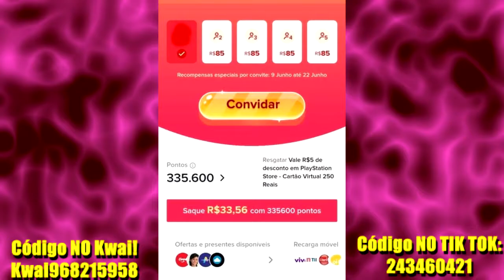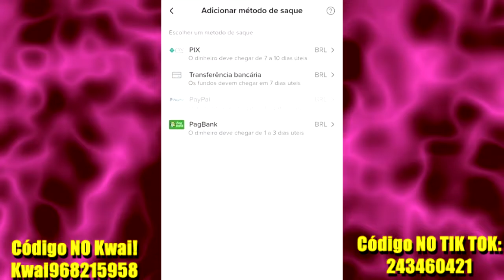●COMO SACAR O DINHEIRO PELO PIX 👁 Tik Tok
●Ganhe muito dinheiro baixando o Kwai!

●Digite o código para ganhar DINHEIRO NO Kwai!
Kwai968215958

●Digite o código para ganhar DINHEIRO NO TIK TOK:
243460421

CANAL
●JORDANAAK GAMER

Criadores de conteúdo:

CANAL
●noturnobr

CANAL
●ALEATÓRIO
▬▬▬▬▬▬▬▬▬▬▬ஜ۩۞۩ஜ▬▬▬▬▬▬▬▬▬▬▬▬▬

▬▬▬▬▬▬▬▬▬▬▬ஜ۩۞۩ஜ▬▬▬▬▬▬▬▬▬▬▬▬▬

Ajude o vídeo entrar no em alta e ser um video viral, compartilhe, deixe sua avaliação de gostei ou não gostei, se inscreva e marque as notificações. como ganhar dinheiro na internet, como ganhar dinheiro na internet com celular, como ganhar dinheiro na internet sem sair de casa, como ganhar dinheiro na internet na quarentena, como ganhar dinheiro na internet corona virus, como ganhar dinheiro na internet com tik tok, como usar o tik tok, tik tok como ganhar dinheiro, como colocar o codigo tik tok, tiktokers, como ganhar dinheiro tik tok, dinheiro facil, dinheiro gratis, tik tok mashup, tik tok dance, tik tok dancinhas, tik tok now united, tik tok free fire, tik tok de casal, tiktok brasil, tik tok engraçados, tik tok kesha, tik tok como ganhar dinheiro, tik tok fortnite, tik tok dance tutorial, tiktok ganhar dinheiro bug , tiktok ganhar dinheiro com visualização , tiktok ganhar dinheiro fazendo video , tiktok ganhar dinheiro codigo , tiktok ganhar dinheiro assistindo video , tiktok ganhar dinheiro 2020 , tiktok ganhar dinheiro rapido , tiktok ganhar dinheiro com seguidores , tiktok ganhar dinheiro de verdade , tiktok ganhar dinheiro é seguro , tiktok ganhar dinheiro como funciona, video em alta, vídeo mais visto da internet, melhor video do youtube de como ganhar dinheiro, viral, #1 nos vídeos em alta,Para dicas de modo econômico na fazenda,bug na fazenda,modo econômico no bunker,bug bunker,modo econômico delegacia,bug delegacia, tem a playslit logo acima com todos. Se Você procura como conseguir muitas armas de fogo,farmar carvalho,como conseguir granadas,como conseguir carterias roxa,azul,verde,marrom,como conseguir peças da moto,como montar o barco,como liberar o porto e farma titanio,areia,vidro,como conseguir aluminio,como conseguir cobre,atv,como conseguir tramissão e fazer bug das tampinhas no posto de gasolina, tem vídeo no canal ensinando! Galera não é indicado o uso de hacker,dinheiro infinito, hack para last day on earth, last day on earth hack compras gratis, baixar last day on earth infinito pois você pode tomar ban em sua conta!